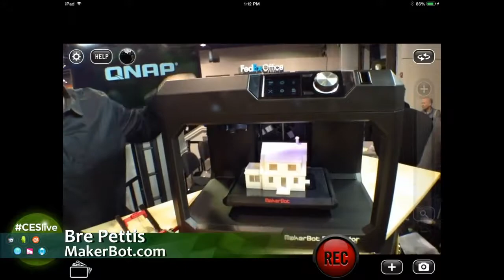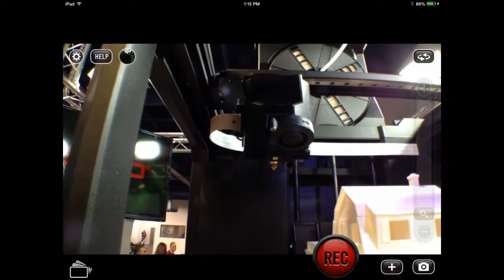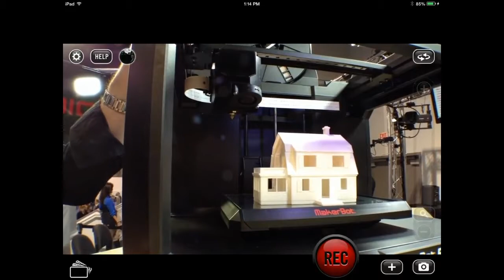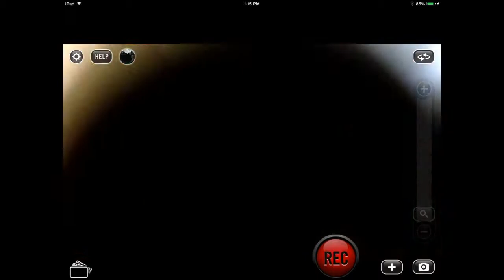Geek Beat Archives CESLive MakerBot's New Replicator Line